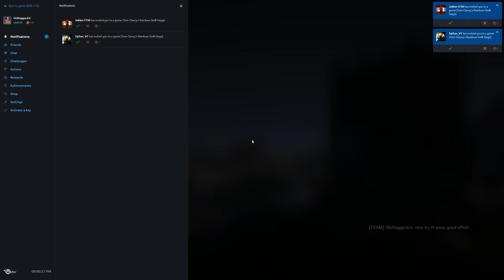Rainbow Six Siege + Part 749 + Consulate TDM Secure Area + pcgaming crew